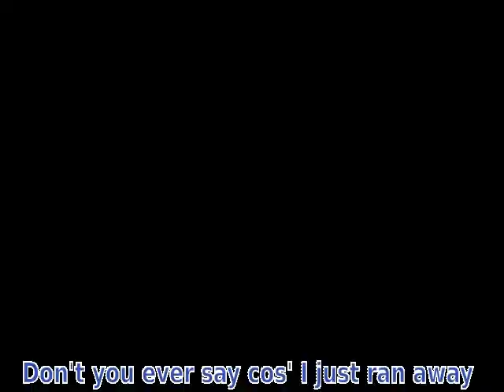Miley Cirus Wrecking Ball Parody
Wrecking Ball Parody